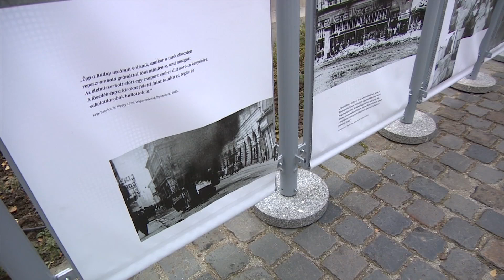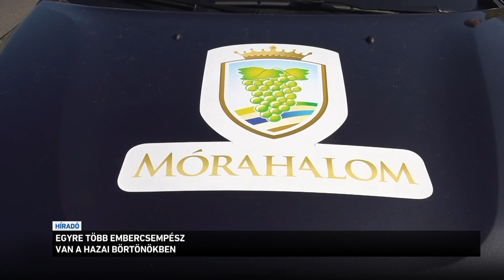Híradó 2022.10.23. 08:00